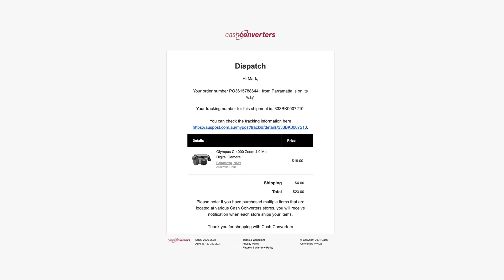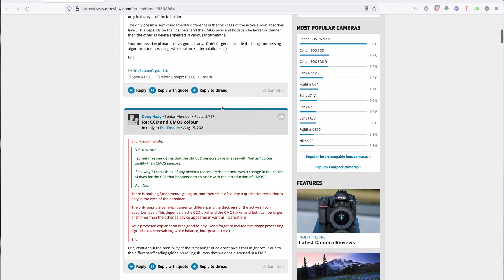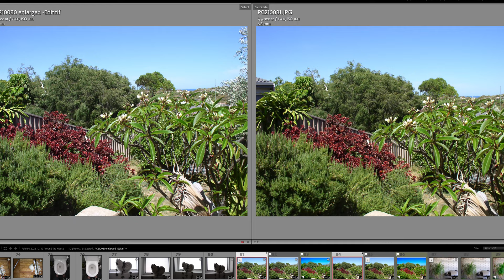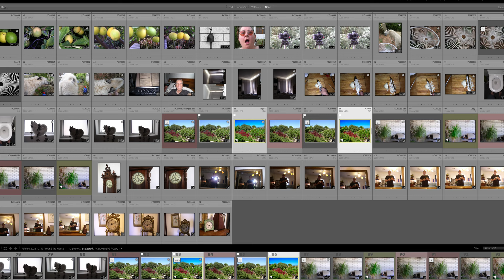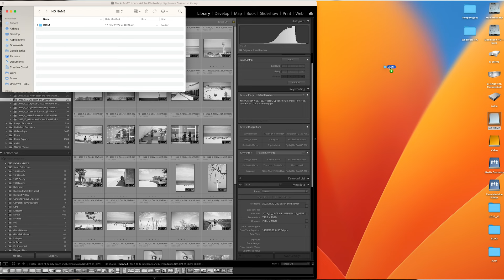Can You Make Art with an Olympus C-4000z Digicam from 2002?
In which I put this creaky camera to the test, exploring the local suburbs and garden to capture images and ask the question, 'what is Art'?